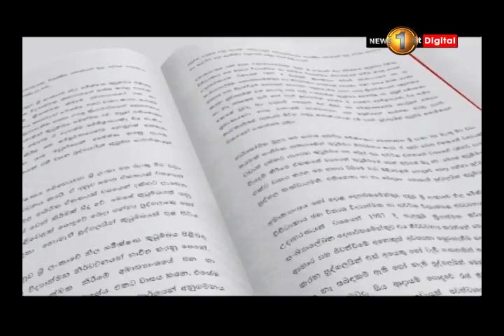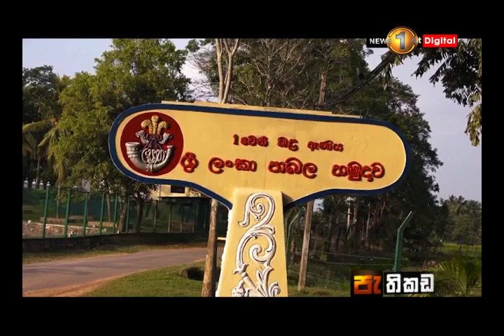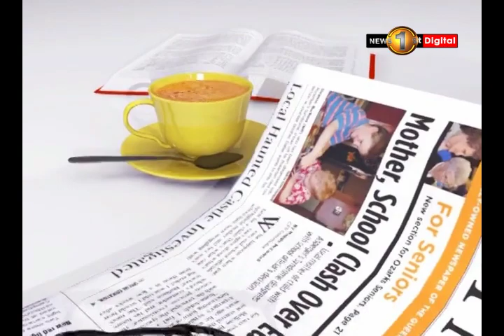සාජන් මේජර් කණ්ඩුල සමග පැතිකඩ-Pathikada, Sirasa TV with Bandula Jayasekara 22nd of February 2019,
ශ්‍රී ලංකා පාබල හමුදා රෙජිමේන්තුවේ අනන්‍යතාව කණ්ඩුල...